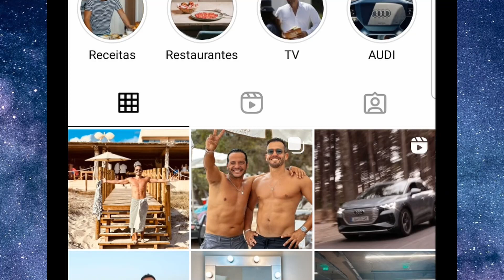SAIBA QUEM É a mulher que esteve ao lado de Pedro Teixeira nos dias mais difíceis!